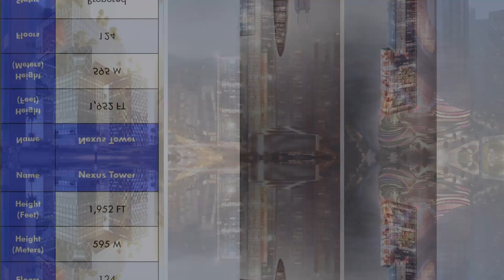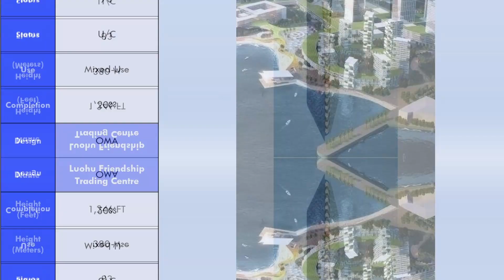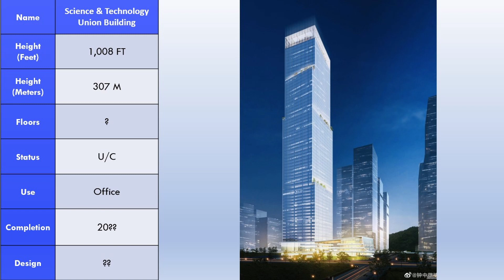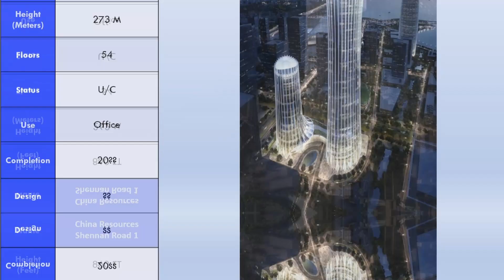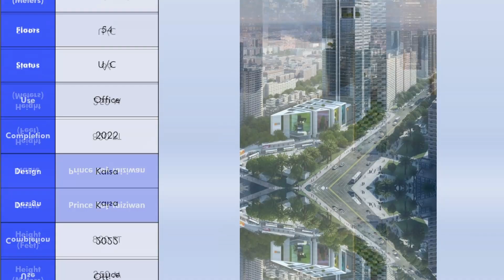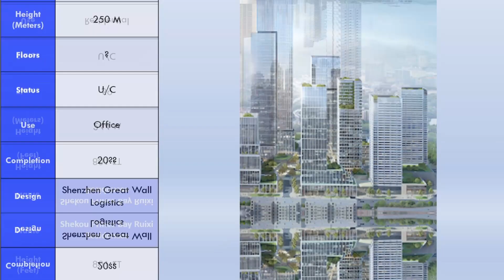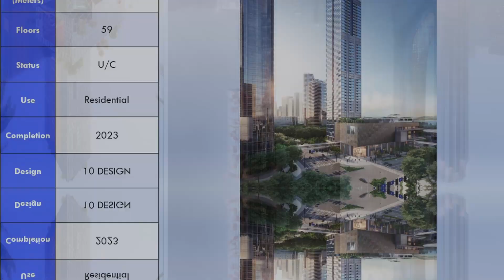Shenzhen 2025 | $40B Transformation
NOTE: Many of the taller projects featured may not be approved for construction due to China's new strict regulations and limited exceptions regarding supertalls.

Information Source: CTBUH